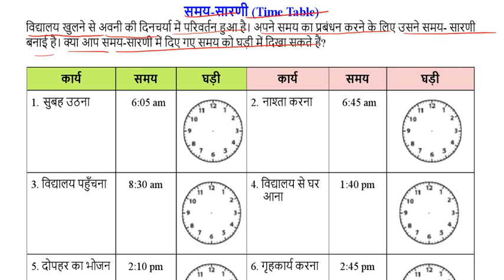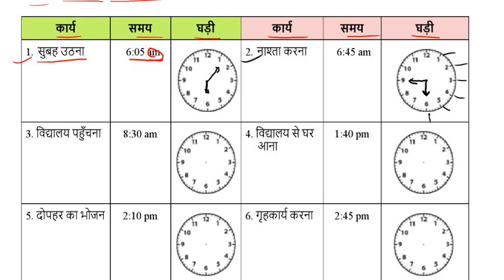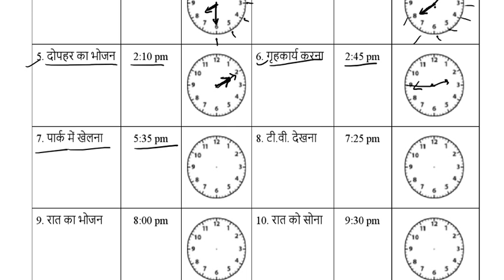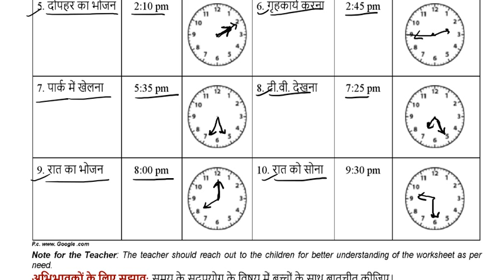SCERT worksheet no 38 class 4 ( 04/03/2022 ) || kids learning